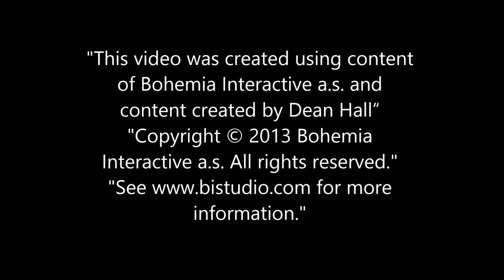Day Z w/Jacob, Mark and Matt! Ep1 P7/7 -Secret Stew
Random joke: What did one tomato say to the other tomato?
-Go ahead, I’ll catch up!